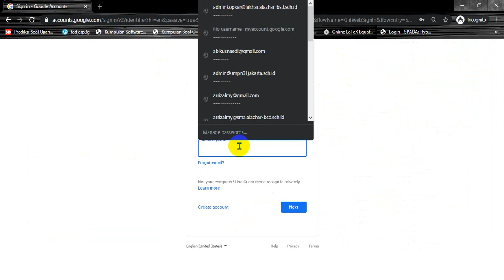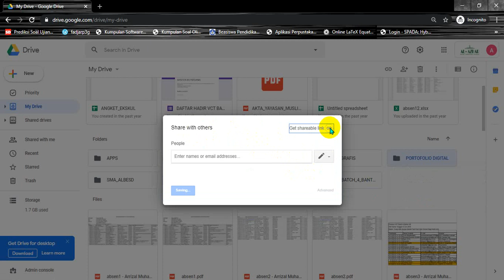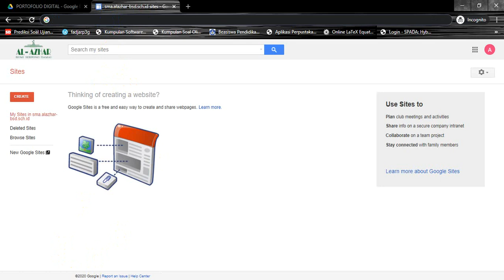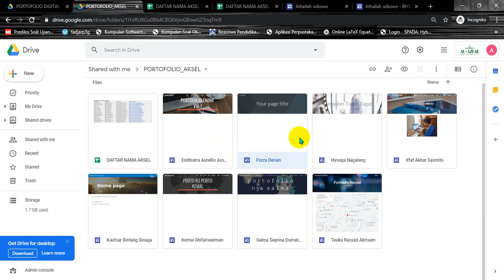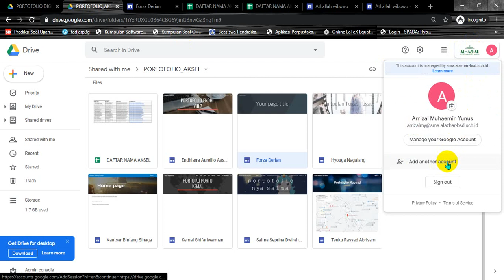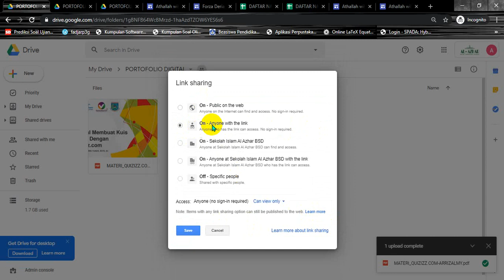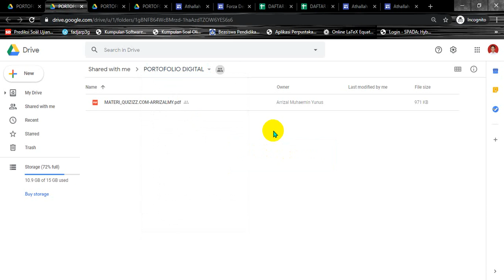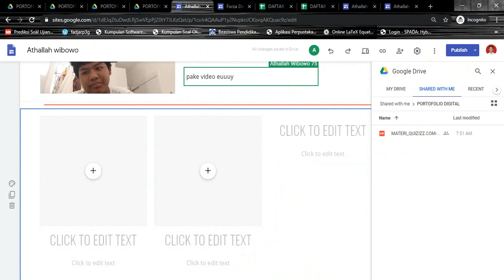MENYISIPKAN FILE DI PORTOFOLIO DIGITAL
Materi untuk Portofolio Digital Kelas Aksel 8.7